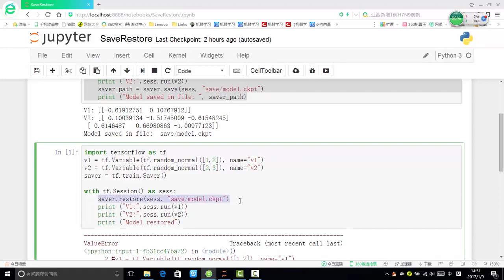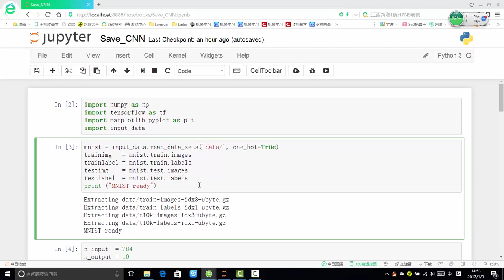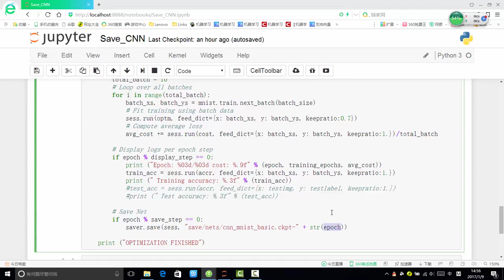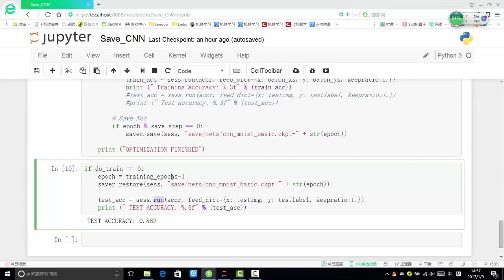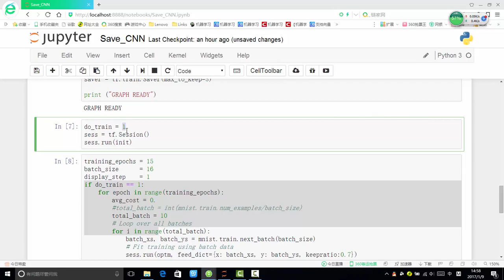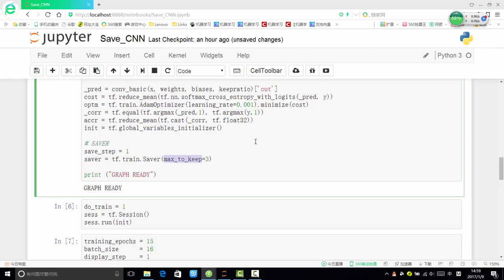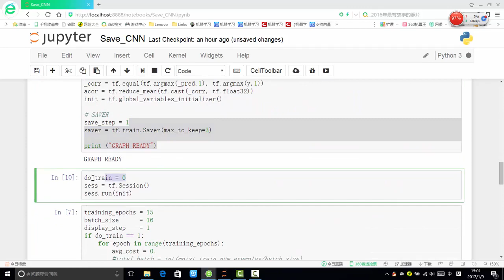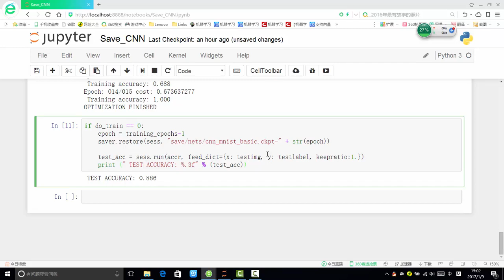32 深度学习必备原理与实战3丨框架：Tensorflow构建CNN网络丨3 模型的保存和读取